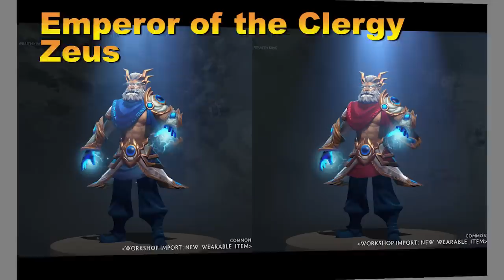The International 2020 TI10 Battle Pass Collector's Cache - TOP Submissions Part 10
Save 49% on ExpressVPN The International 2020 TI10 Battle Pass Collector's Cache - TOP Submissions Part 10

Don't Forget to VOTE for your FAVORITE SETS! Let's support the creators!